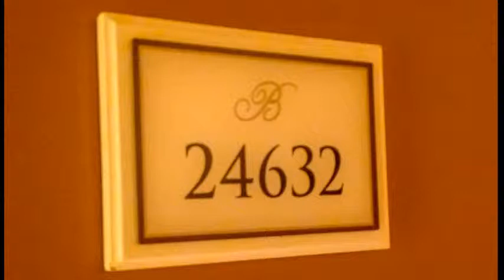Terri and Johns Wedding 2015 MPEG